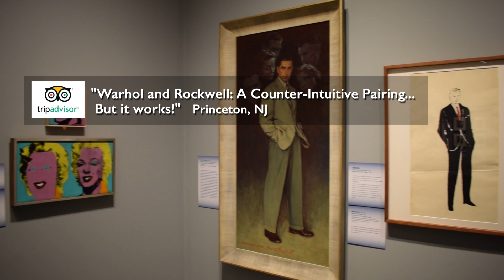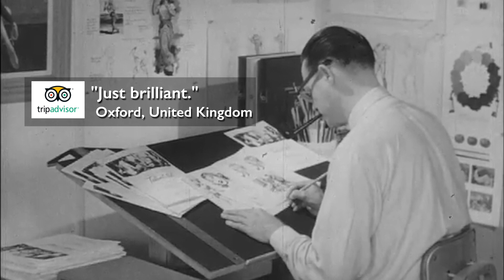On view at Norman Rockwell Museum - October 2017!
Final days to see "Inventing America: Rockwell and Warhol"!

Final weeks to see "Drawing from the Masters: The Famous Artists School"!

Final weeks of the year to see Norman Rockwell's studio!

Norman Rockwell always on view every day!